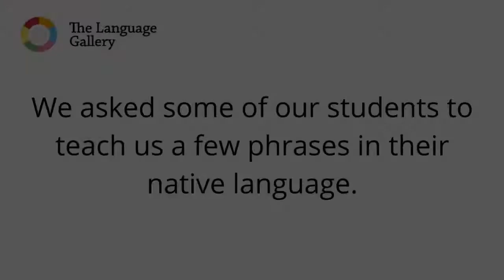The Language Gallery- Valentine's Day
With our wide range of quality language programmes, we offer a world of study and career opportunities. We also provide a great social experience and multiple accommodation options.

Our campus is situated at Southampton Place — close to Holborn underground station, in the heart of central London. Nearby bus links help make getting to the campus quick and easy. Within a few minutes' walk is the beautiful Lincoln's Inn Field, where you and your classmates can relax before and after classes.

For further information regarding our extensive learning programmes on offer please